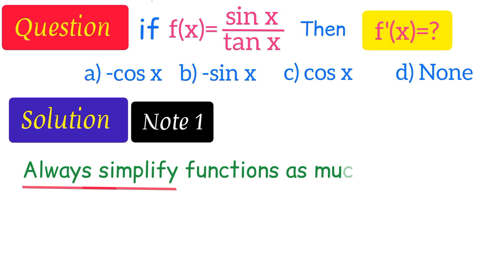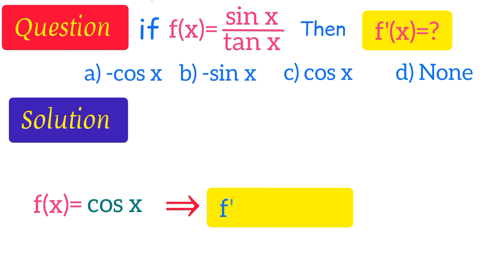f(x)=sinx/tanx : f'(x)=? | a problem about derivative | test